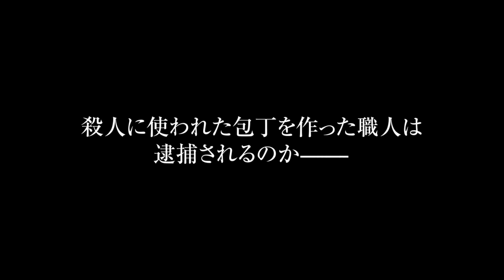映画『Winny』予告編 3月10日全国公開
それは未来に繋げたい技術だった――――。

【STORY】
殺人に使われた包丁をつくった職人は逮捕されるのか——。
技術者の未来と権利を守るため、
権力やメディアと戦った男たちの真実の物語。

2002年、開発者・金子勇（東出昌大）は、簡単にファイルを共有できる革新的なソフト「Winny」を開発、試用版を「２ちゃんねる」に公開をする。彗星のごとく現れた「Winny」は、本人同士が直接データのやりとりができるシステムで、瞬く間にシェアを伸ばしていく。しかし、その裏で大量の映画やゲーム、音楽などが違法アップロードされ、ダウンロードする若者も続出、次第に社会問題へ発展していく。
次々に違法コピーした者たちが逮捕されていく中、開発者の金子も著作権法違反幇助の容疑をかけられ、2004年に逮捕されてしまう。サイバー犯罪に詳しい弁護士・壇俊光（三浦貴大）は、「開発者が逮捕されたら弁護します」と話していた矢先、開発者金子氏逮捕の報道を受けて、急遽弁護を引き受けることになり、弁護団を結成。金子と共に裁判で警察の逮捕の不当性を主張するも、第一審では有罪判決を下されてしまう…。しかし、運命の糸が交差し、世界をも揺るがす事件へと発展する——。

なぜ、一人の天才開発者が日本の国家組織に潰されてしまったのか。
本作は、開発者の未来と権利を守るために、権力やメディアと戦った男たちの真実を基にした物語である。

監督・脚本：松本優作
出演：東出昌大、三浦貴大
企 画: 古橋智史 and pictures
撮影・脚本：岸建太朗
制作プロダクション：Libertas
配給：KDDI　ナカチカ
宣伝：ナカチカ 　FINOR
（C）2023映画「Winny」製作委員会